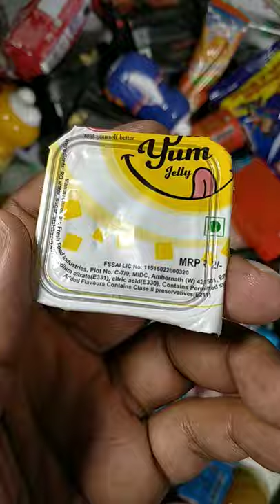Cute Yum Jelly